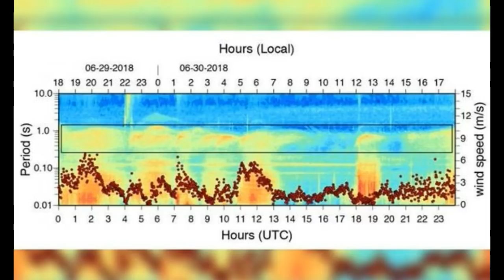Yellowstone Volcano TREMORS Seismometers Detect 'Seismic ENERGY' Prompting Need For study!!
2) Thumbnail image - Yellowstone volcanoe cone night flare pixabay.jpg